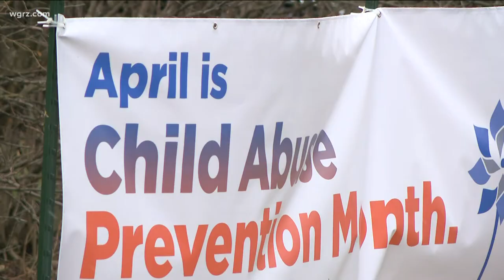Town Hall: National Child Abuse Prevention Month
Rebecca Stevens, the director of the child advocacy center at BestSelf, joined our Town Hall to discuss National Child Abuse Prevention Month.